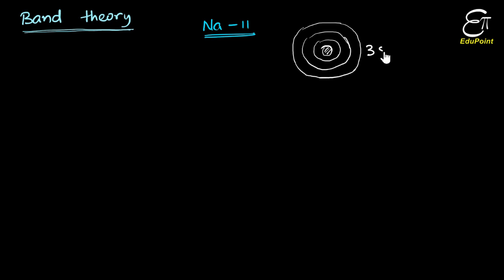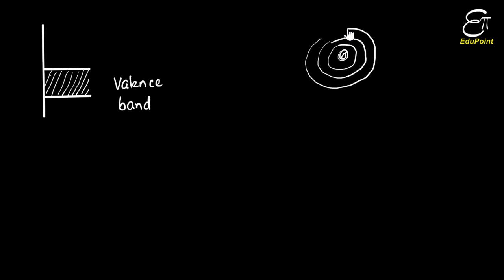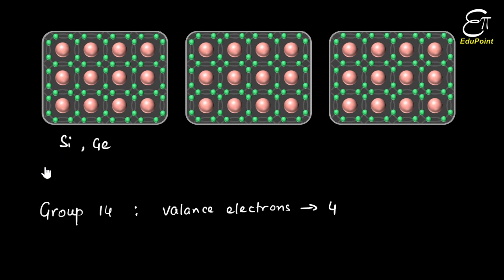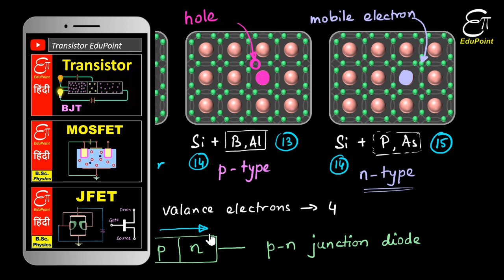Electrical Properties of Solids || The Solid State - 13 || Chemistry for Class 12 in Hindi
In this Chemistry video in Hindi for Class 12 we explained the reason behind wide range of electrical conductivity in solids. According to ability to allow electric current solids are categorised in three categories, viz., conductor, insulator and semiconductor. Electrical conductivity can be explained with the band theory. This is a topic from the chapter 'The Solid States' for Class 12th Chemistry.

If the conduction band and the valance band overlap, solid becomes conductor.
If the band gap (forbidden energy gap) between the conduction band and the valance band is small, solid becomes semiconductor.
If the band gap between the conduction band and the valance band is very high, solid becomes insulator.

Previous videos :-